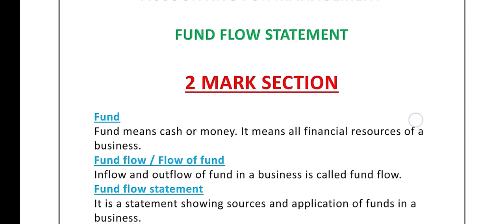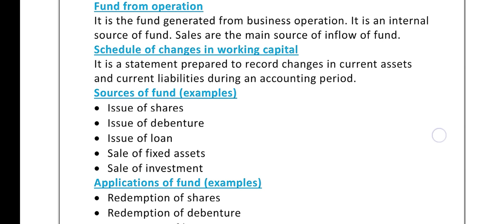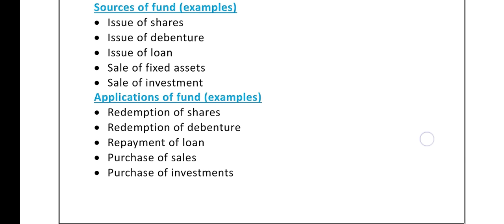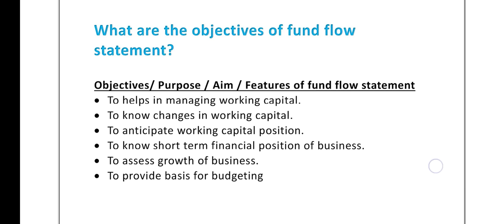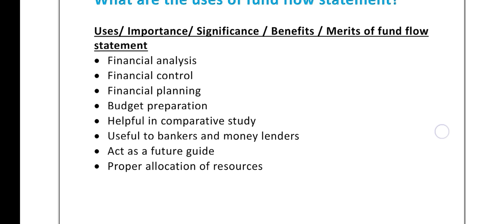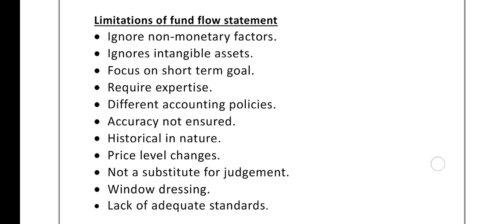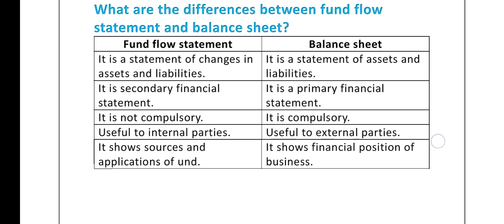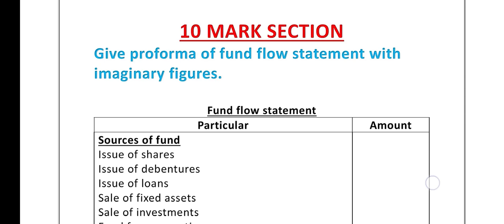ACCOUNTING FOR MANAGEMENT | FUND FLOW STATEMENT | IMPORTANT TOPIC | BCOM | CALICUT | FIFTH SEMESTER